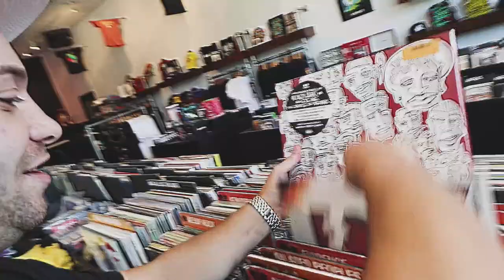Jaz Hed, by RumpleStromSkins (Directors Cut)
Take a flash back and go In Session with the RumpleStromSkins in this fresh music video. Scenes in this movie were filmed in Montauk, Chicago, Minneapolis, Green Bay, Milwaukee and of course, Franklin Square!